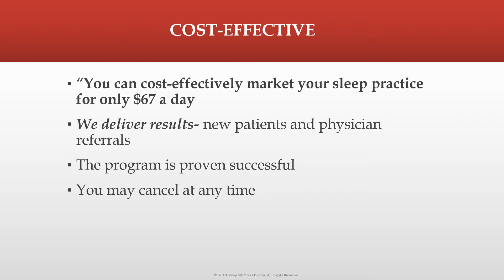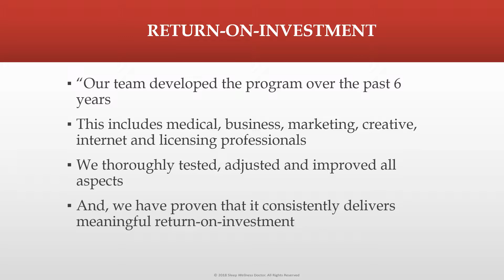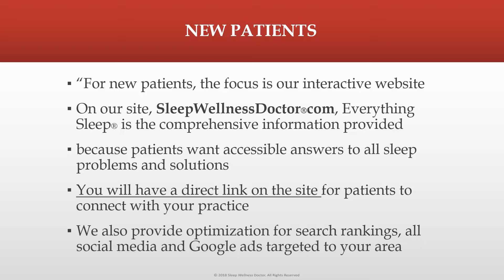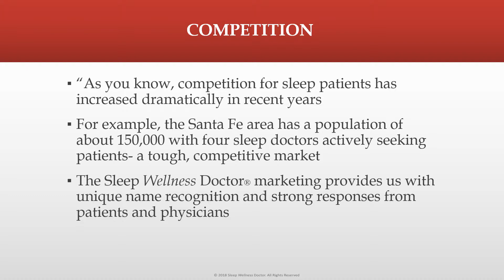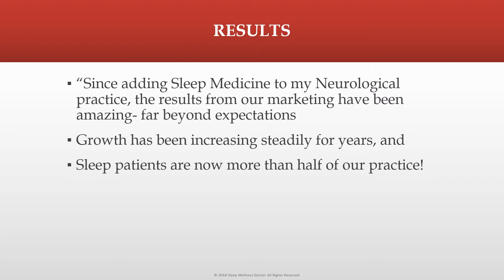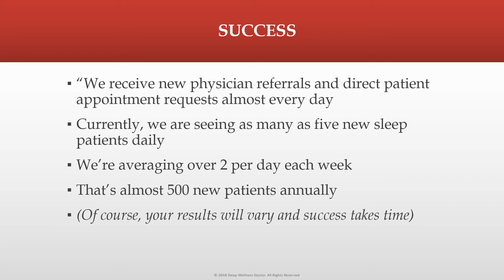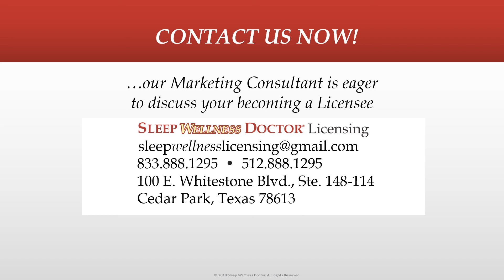SWD INTRODUCTION 032018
Introduction to Sleep Wellness Doctor